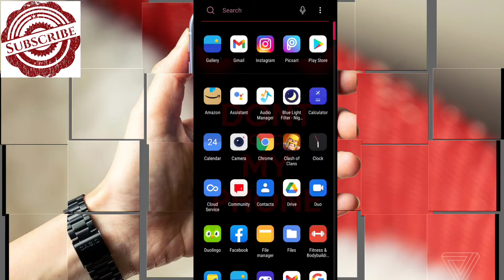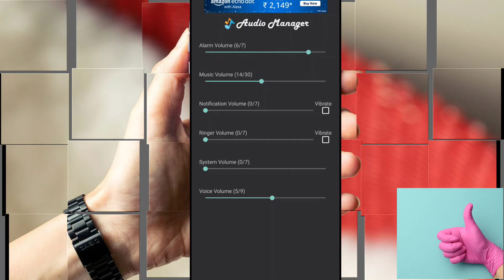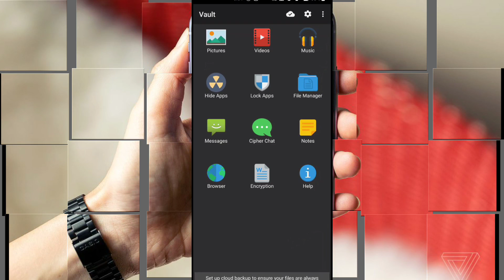Best Privacy App 😱kisi ko be pata nhi chla ga🤫 tum nhi dakh sakte jah video challenge ❗❓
your queries•}
Best Privacy app
all accessories phone hide
privacy App android
privacy lock screen